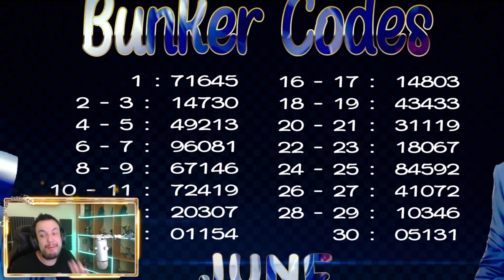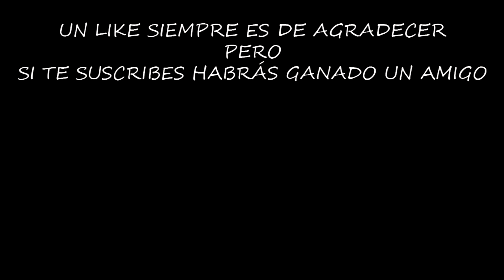UNA TRANSMISIÓN GRATIS DEL TODOTERRENO | LAST DAY ON EARTH: SURVIVAL | [El Chicha]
Esta temporada va a estar llena de regalos y recompensas, así que no os perdais ni un solo día si no quereis dejar de ganar todo lo posible.

Configuración de mi Pc:

Fuente de alimentación

¡¡¡Muchas gracias!!!